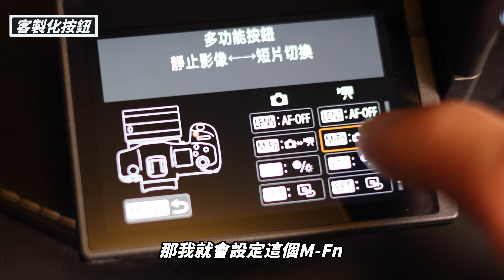5個上山拍攝前準備！登山 攝影新手須知(2)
5個上山拍攝前準備
▎影片段落
0:00 片頭
0:33 解析度的重要性
1:09 幀率的重要性
1:46 雙記憶卡可以如何設定？
3:06 相機與鏡頭客製化旋鈕
4:11 上山麥克風超重要！

▎成為秋天剩旅行頻道的會員，協助Danny持續紀錄海外山岳：
▶ 👏支持DANNY紀錄海外山岳帳戶 006合作金庫  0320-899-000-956

▎DANNY首堂『山岳影像線上課程』已上線！融合登山戶外X動態攝影X後製剪輯
課程5大特點，透過系統性課程解析基礎登山、裝備挑選以及動態攝影與剪輯：
⛰基礎登山與攝影觀念建立
⛰登山道具vs攝影道具兩者平衡
⛰登山計畫vs攝影腳本擬定
⛰掌握山林元素、運鏡迷人視角
⛰製作一部自己的冒險旅程影片

▎自己常用的音樂資料庫，完全合法適用於YouTube
1.Artlist （使用以下鏈結購買成功，可免費額外多兩個月）

▎自己常使用的高品質素材推薦
1.獲取無限影像素材
2.獲取無限量模版、快速製作超質感片頭、音效等